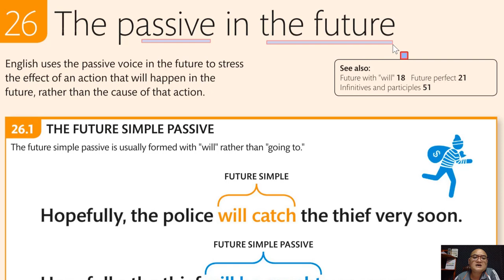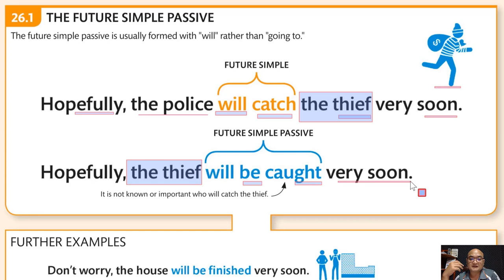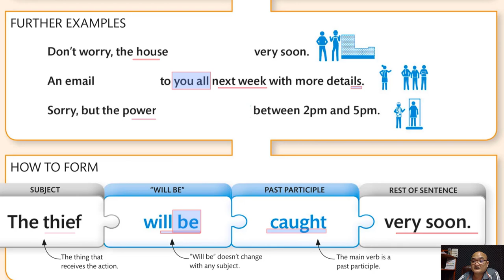Ep57 ចេះប្រើ Future ហើយ ចុះបើទម្រង់ Passive គេប្រើបែបណា?